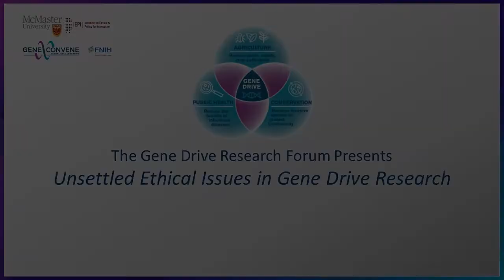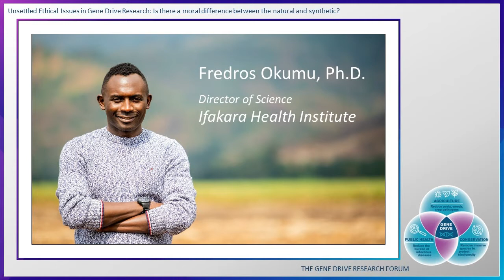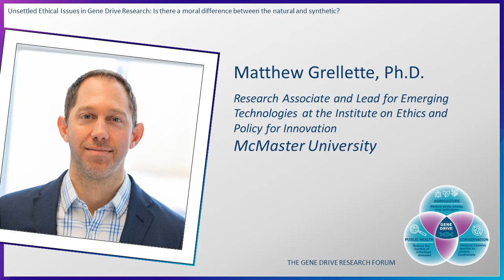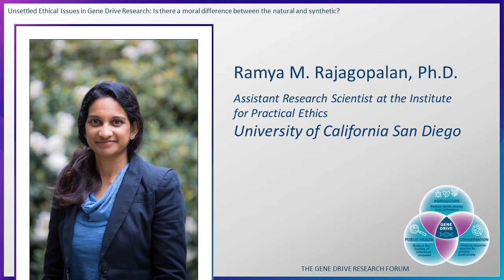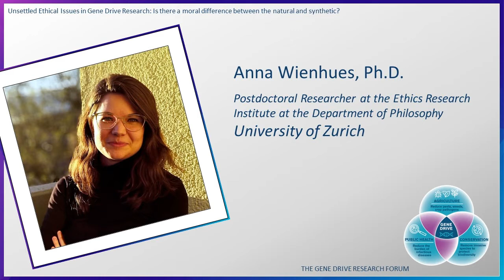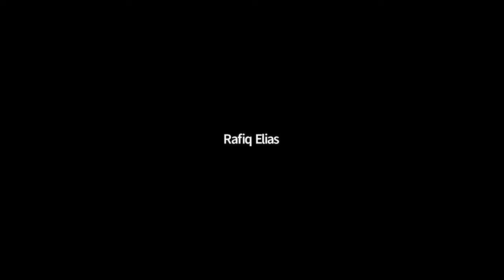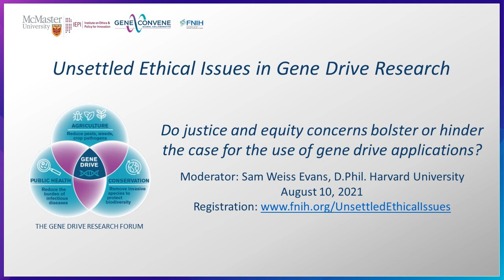Gene Drive Research Forum: Is there a moral difference between the natural and synthetic?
The Gene Drive Research Forum presents Unsettled Ethical Issues in Gene Drive Research
“Is there a moral difference between the natural and synthetic?”
Session 1 - July 13, 2021
Moderator: Fredros Okumu, Ph.D.; Ifakara Health Institute
Panelists:
     *Matthew Grellette, Ph.D.; McMaster University
     *Ramya M. Rajagopalan, Ph.D.; University of California San Diego
     *Kent H. Redford, Ph.D.; Archipelago Consulting
     *Anna Wienhues, Ph.D.; University of Zurich

00:00 Welcome and introductions
04:29 Introductory remarks by each panelist
23:53 Moderated panel discussion
36:31 Q&A with participants
02:00:51 Closing comments